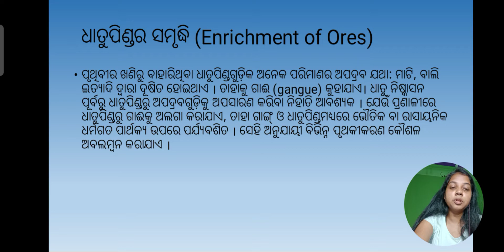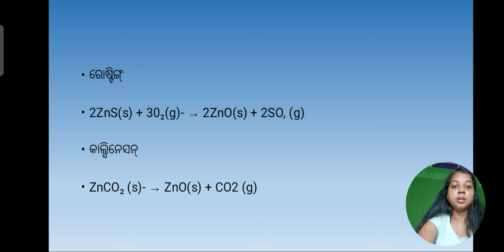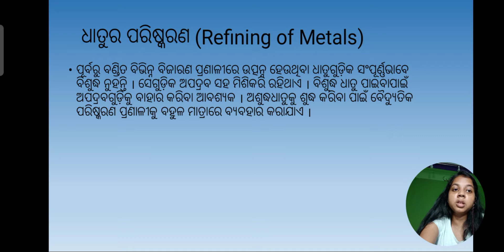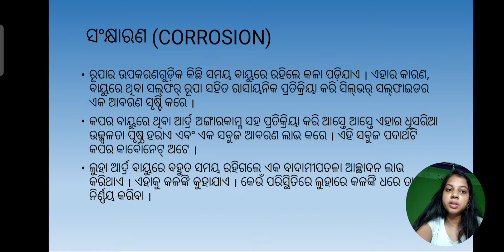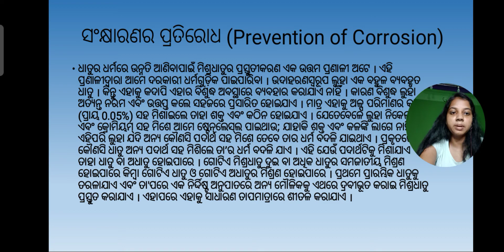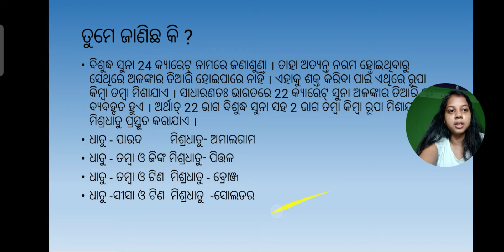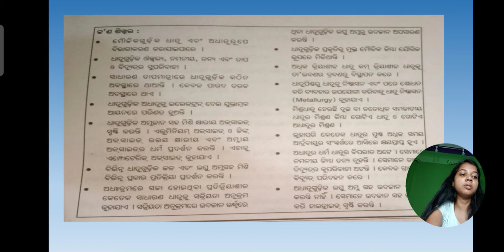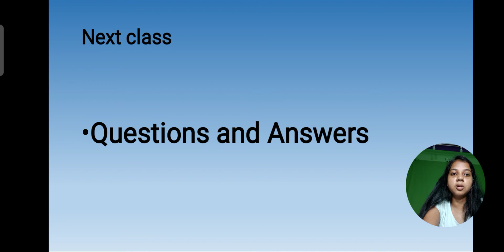ଦଶମ ଶ୍ରେଣୀ ଭୌତିକ ବିଜ୍ଞାନ ତୃତୀୟ ଅଧ୍ୟାୟ ଧାତୁ ଓ ଅଧାତୁ ପ୍ରଶ୍ନ ଓ ଉତ୍ତର by Ankita Maam.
In this video:-
Class: 10
Subject:  ଭୌତିକ ବିଜ୍ଞାନ
Chapter: 3
Topic: ଧାତୁ ଓ ଅଧାତୁ question and answer